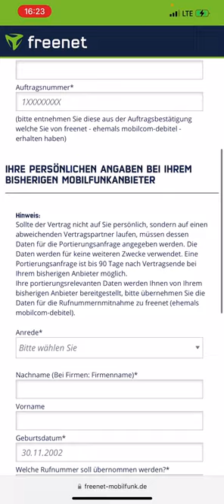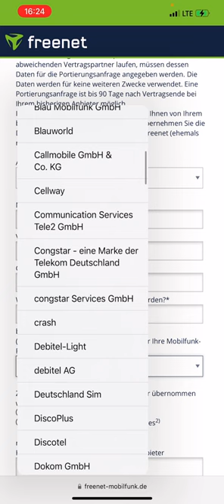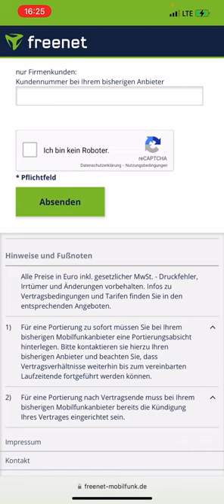Freenet Rufnummern Portierung - So geht’s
Sofern Sie im Rahmen Ihrer Bestellung die nachträgliche Mitnahme Ihrer bisherigen Rufnummer (Portierung) wünschen, können Sie diese nach der Aktivierung jederzeit über den folgenden Link beauftragen

Der Aktionscode für Bis zu 50 € Startguthaben:
‼️ 24YUWBUV8BIF1G27 ‼️ 💳